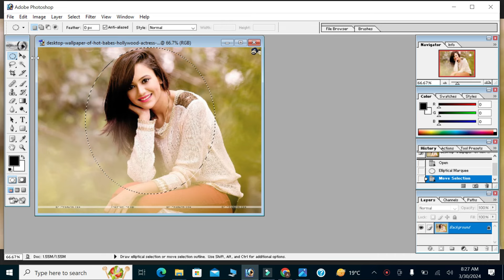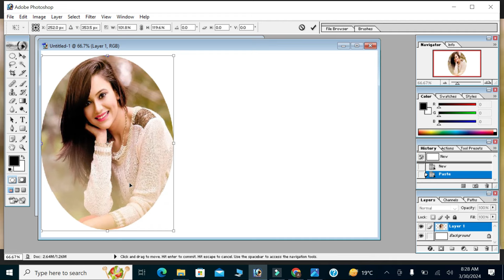HD Photo Crop in Editing By Adobe Photoshop cc trending